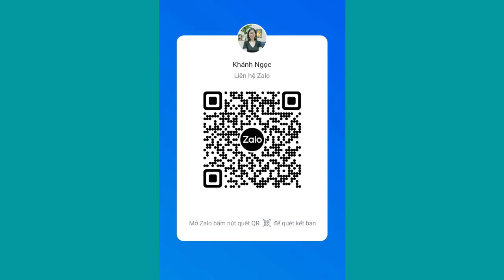Đã chia tay sao vẫn thèm lên giường với bạn trai cũ?